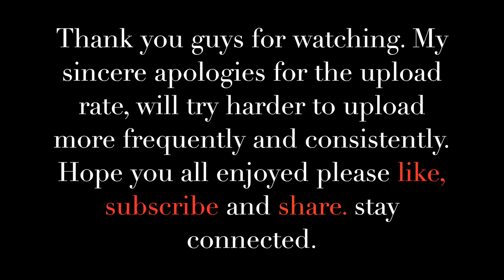Fifa 16 - Road To Destiny (Glory, Division 1) #6 - The Draft !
Been a long break but i am back, kicking from where we left off however. This time we have enough coins for the FUT draft... How far can we go ?

This is the second coming of a Fifa series also known by other Youtubers through the name of road to glory or race to division 1, however the series i produce has a slight twist. The road to destiny is for sure a way to reach division 1 as quick as possible with minimal losses but they're rules required:

- Players can only be used from packs (can not be bought from transfers market)

- all games must be played online (unless a tournament with bundles of coins is announced)

-  coins cannot be purchased and fifa points can not be used, the only coins that have value are from gameplay

- Packs can be bought whenever we have enough coins

Follow on instagram - UntouchableHD

Email for any advice or collaborations, would be happy to work on a project with growing youtubers.

Editting software - imovies9 on Apple IMAC

Music is easily located at MediaMusicNow.co.uk

Any other required information please email...

- lets take the stage..